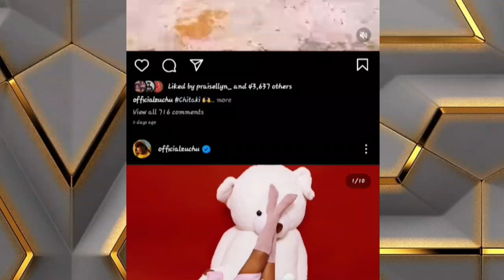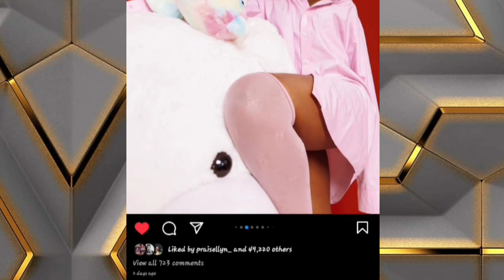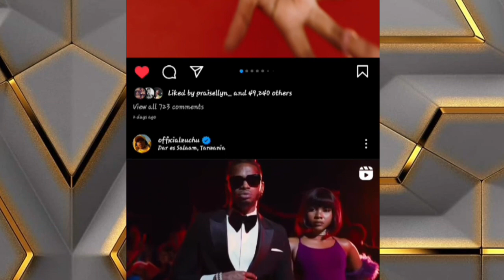MAMA WA ZUCHU BI KHADIJA AIKATAA NDOA, Asema hivi"SIWATAMBUI KAMA WAPENZI ".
Habari,karibu sana kwenye ukurasa wetu huu,ili kupata habari za burudani za ndani na nje ya nchi,endelea kusubscribe na ubonyeza alama ya kengele

habari, udaku, mastaa wa bongo, diamond plutnumz, kajala, harmonize, interview za wasanii, habari za mastaa, icu chumba cha umbea,  UDAKU WA BONGO